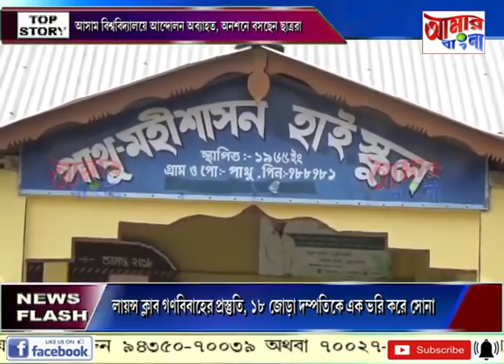# NEWS # 11 02 2020